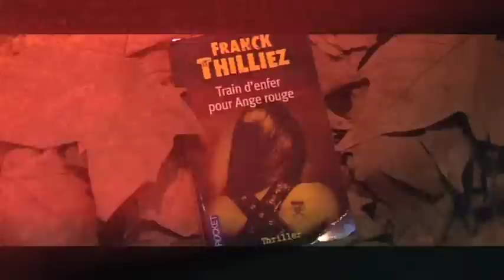Franck Thilliez - Train d'enfer pour ange rouge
Un cadavre en morceaux artistiquement répartis est retrouvé aux environs de Paris. La victime a été décapitée et son corps martyrisé a fait l'objet d'une mise en scène défiant l'imagination.
Le commissaire Franck Sharko est dépêché sur les lieux. Les ténèbres, il connaît : sa femme a disparu depuis six mois. Aucun signe de vie, aucune demande de rançon. Et cette nouvelle affaire, en réveillant le flic qui dormait en lui, va l'emmener au cœur de la nuit, loin, beaucoup trop loin...